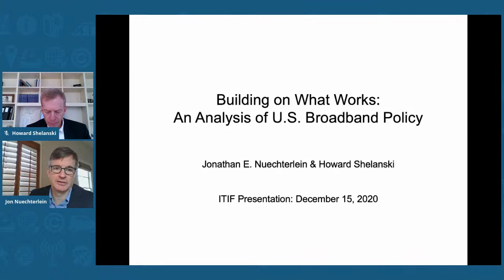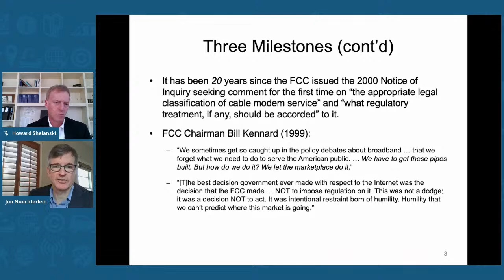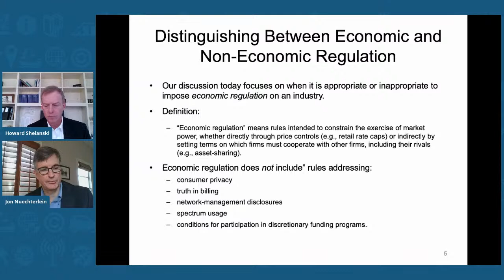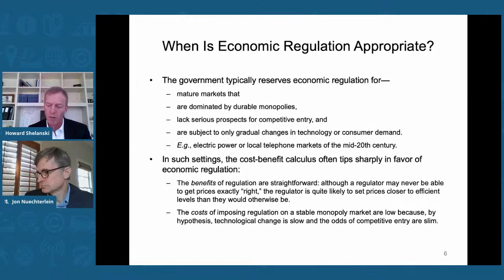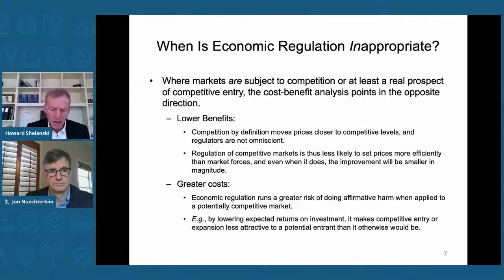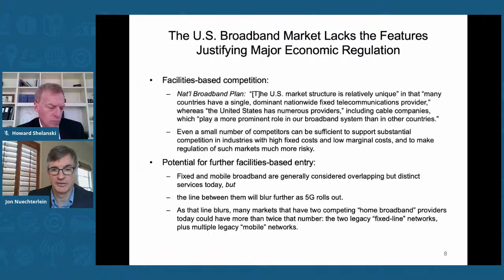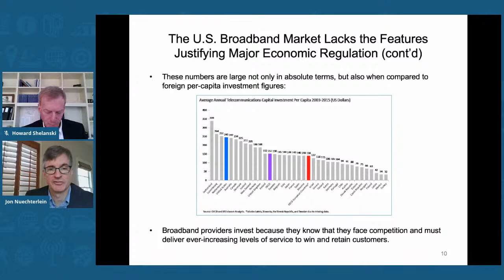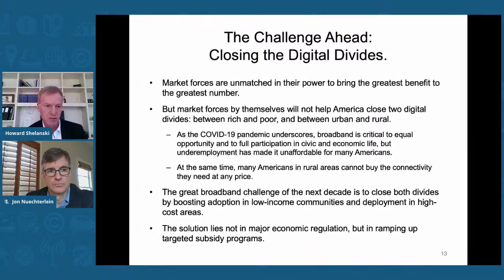Building on What Works: An Analysis of U.S. Broadband Policy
As 2020 comes to a close, we find ourselves ten years out from the National Broadband Plan, 20 years after initial discussions of the appropriate regulatory classification of broadband, and 25 years since the Telecommunications Act of 1996. The time is ripe take a step back and evaluate what has worked well and what has not. In a recent paper, noted telecommunications policy thinkers Howard Shelanski and Jonathan Nuechterlein set out in a recent paper to do just that. The paper, “Building on What Works: An Analysis of U.S. Broadband Policy,” analyzes calls for various regulations, such as facilities-sharing obligations or open-ended net neutrality rules, and finds them wanting. While evidence from recent decades indicates the market system for broadband is working well, there is still much to be done to close the digital divide.

Join ITIF for a discussion of Jonathan Nuechterlein and Howard Shelanski’s new paper, “Building on What Works: An Analysis of U.S. Broadband Policy.”